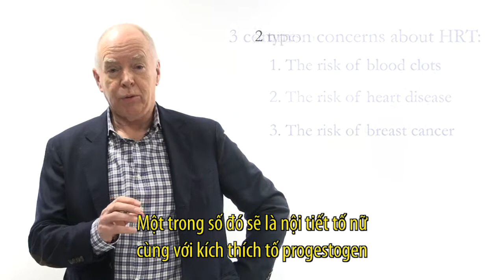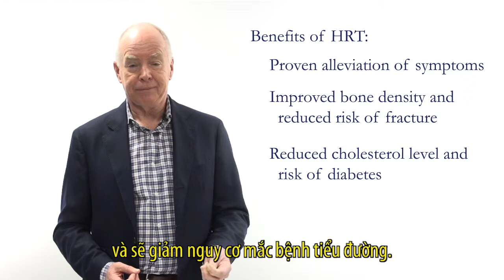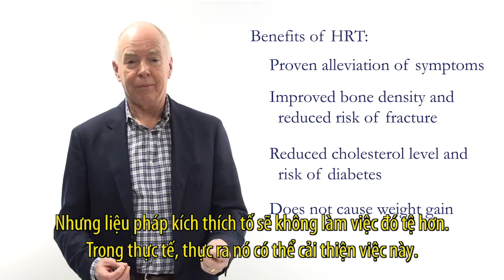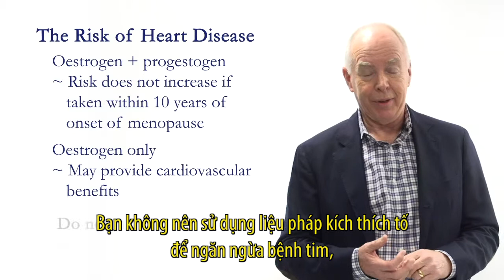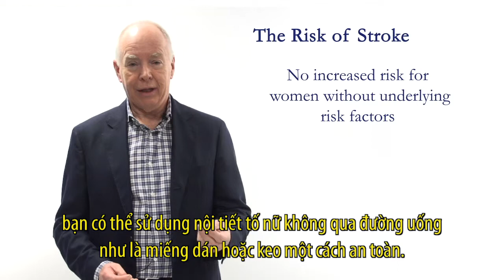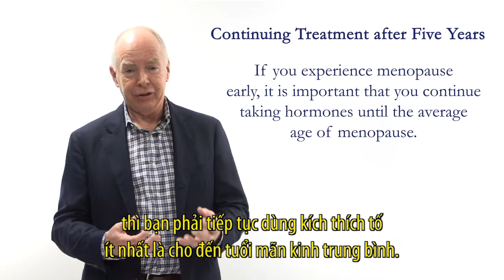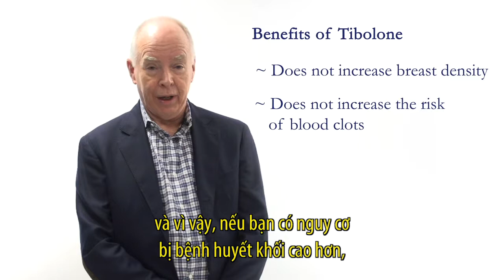Menopause - Is Menopausal Hormone Therapy Safe? (Vietnamese)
Professor Rod Baber discusses the safety of menopausal hormone therapy (HRT). In English with Cantonese subtitles.